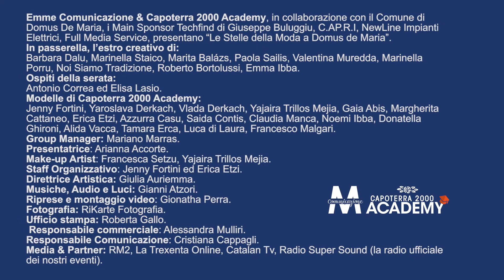Le Stelle della Moda a Domus de Maria 2022 - Anteprima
Il 16 Luglio 2022 Emme Comunicazione & Capoterra 2000 Academy,  in collaborazione con il Comune di Domus de Maria, i Main Sponsor Techfind di Giuseppe Buluggiu, R.M.2 Media & Partner, C.A.P.R.I., New Line, Full Media Service, e i Media Partner CatalanTV, La Trexenta online, Radio Supersound, hanno organizzato "Le Stelle della Moda a Domus de Maria" in cui hanno sfilato le creazioni di: Emma Ibba, Marita Balázs, Roberto Bortolussi, Paola Sailis, Valentina Muredda, Marinella Porru, Barbara Dalu, Staico Marinella, Moira Mandis, Noi Siamo Tradizione

Ospiti della serata: Antonio Correa e Elisa Lasio

Le creazioni degli stilisti sono state indossate da: Jenny Fortini, Yaroslava Derkach, Vlada Derkach, Yajaira Mejia, Gaia Abis, Margherita Cattaneo, Erica Etzi, Azzurra Casu, Saida Contis, Claudia Manca, Noemi Ibba, Donatella Ghironi , Alida Vacca, Tamara Erca, Luca di Laura, Francesco Malgari.

Presentatrice: Arianna Accorte
Make-up Artist: Francesca Setzu , Yajaira Trillos.
Manager Group: Mariano Marras
Direttrice Artistica: Giulia Auriemma
Staff Organizzativo: Jenny Fortini ed Erica Etzi
Audio e Luci: Gianni Atzori
Musiche: Maurizio Fadda
Riprese video: Gionatha Perra
Fotografi: RiKarte Fotografia
Ufficio stampa: Roberta Gallo
Responsabile Commerciale: Alessandra Mulliri
Responsabile Comunicazione: Cristiana Cappagli